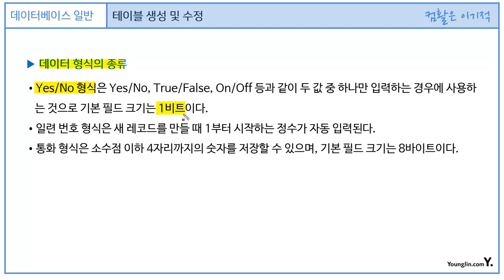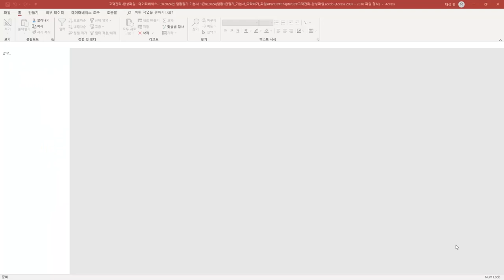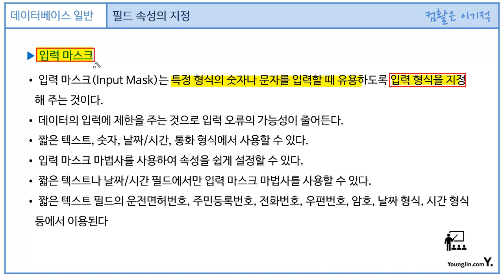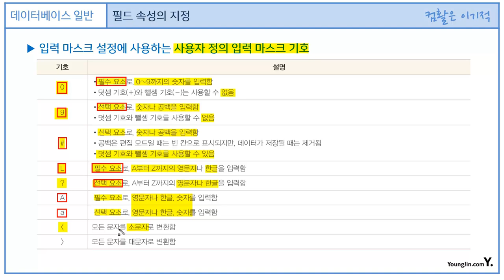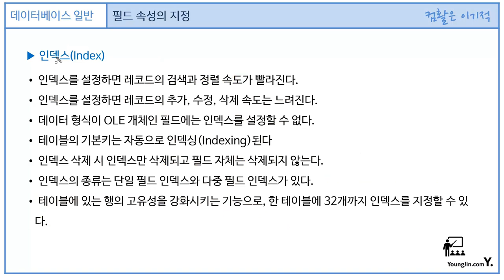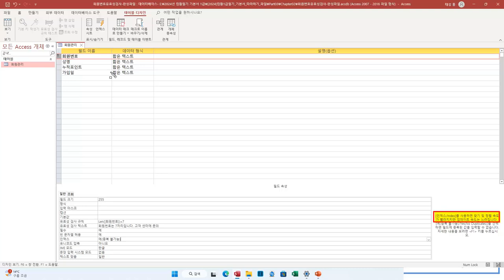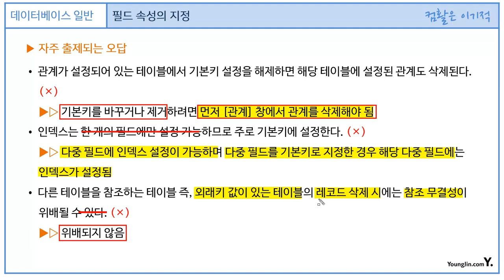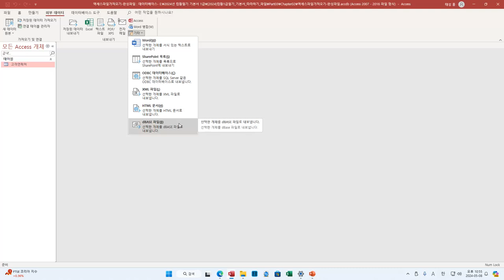[컴활1급필기] 데이터베이스 일반 - 섹션 02 테이블(Table) 작성